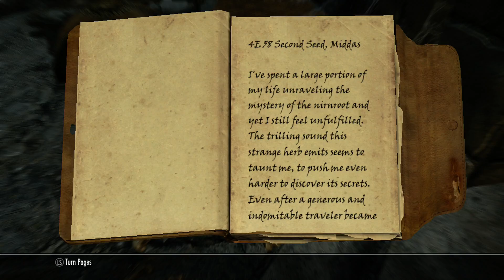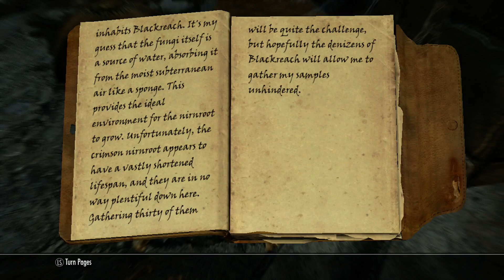The Elder Scrolls V Skyrim Episode 47 Deepest Depths